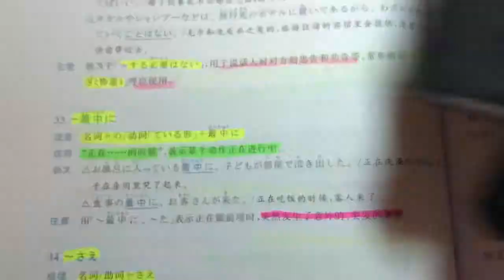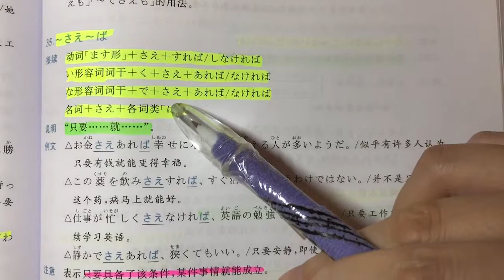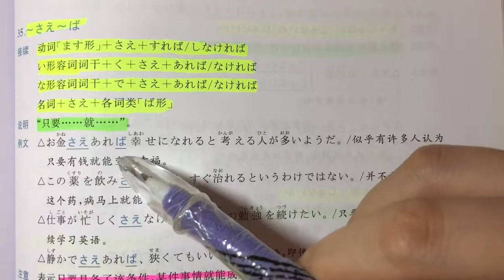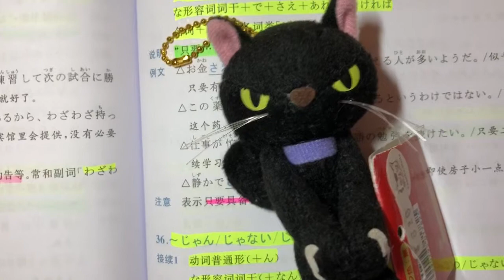自學日文 | JLPT N3 | 日本語能力試驗 文法 | Day 16［黑貓響子］